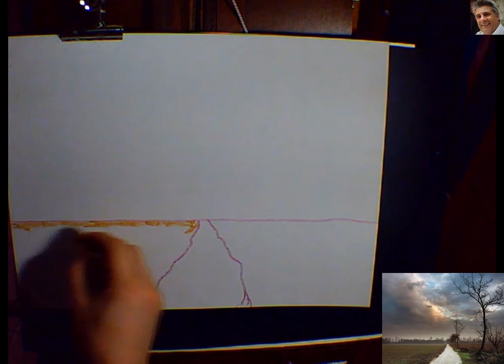paesaggio invernale ( tecnica :pastelli a olio , oil pastel)